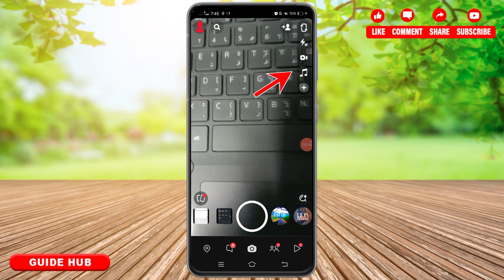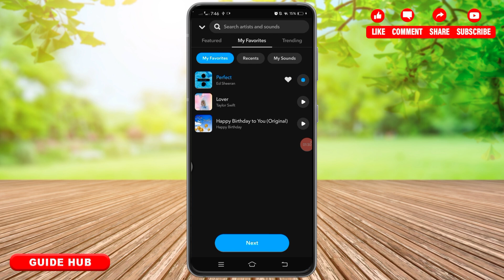How To See Your Saved Songs On Snapchat 2024 | Find Your Favorite Music On Snapchat App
"How To See Your Saved Songs On Snapchat 2024 | Find Your Favorite Music On Snapchat App" - A Tutorial Video by Guide Hub.

Learn how to see your saved songs on Snapchat with this easy-to-follow guide. We’ll walk you through the steps to access and view the music you’ve saved, helping you keep track of your favorite tracks and enjoy your music collection on Snapchat. Perfect for users looking to manage their saved music efficiently.